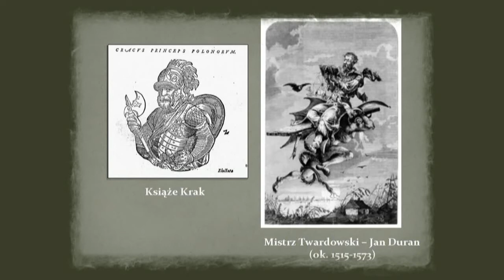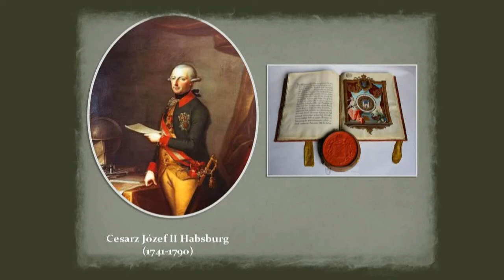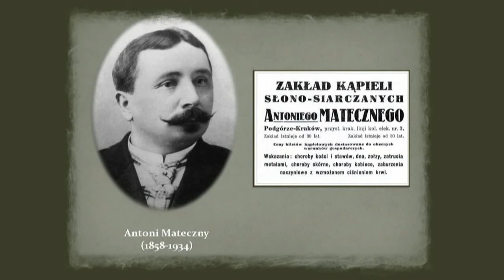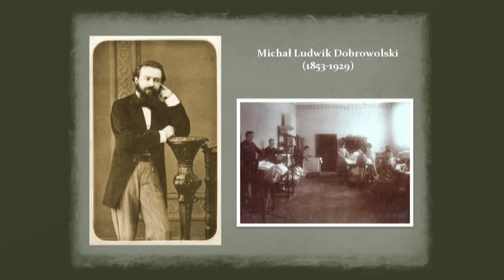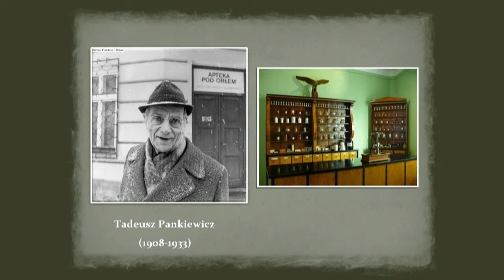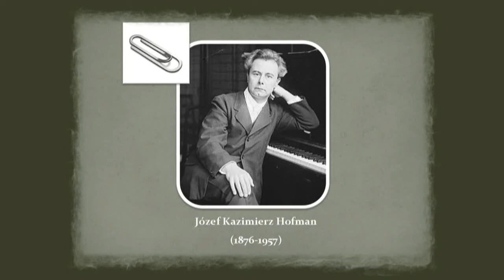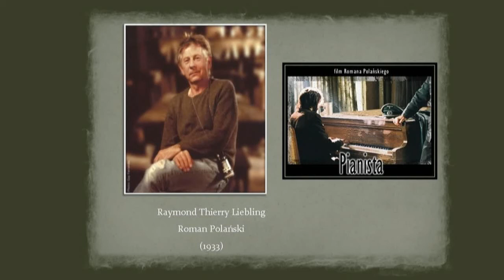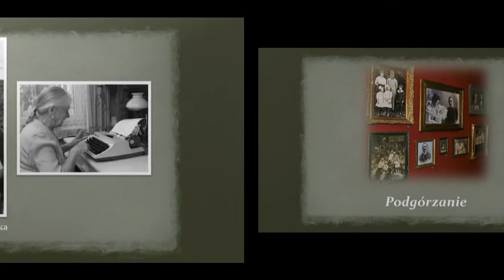MUZA W MUZEUM CZYLI ERATO SPOTYKA KLIO cz.1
"Muza w muzeum czyli Erato spotyka Klio", to nowy cykl spotkań w Domu Historii Podgórza, który łączy w sobie narrację historyczną z domieszką liryki. Każde ze
spotkań poświęcone będzie innemu tematowi związanemu z historią Podgórza. Krótkiej opowieści prezentującej zawiłości podgórskiej historii, tradycjom, osobom, zwyczajom, legendom towarzyszyć będzie poezja. Wieczór I -- "Podgórskie Zaduszki", część pierwsza, to opowieść o Tych Znaczących w historii Podgórza

F1208